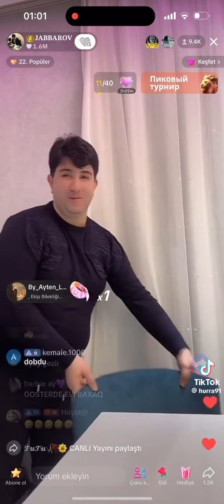Babosumda Nasil Ozlemis Beni - Leman TikTok Official